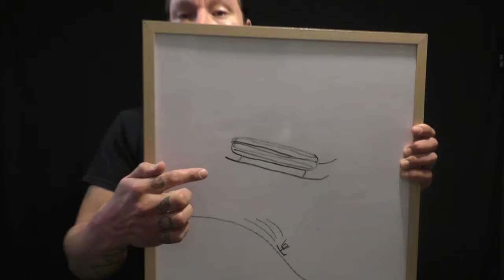Nishnaabemdaa Noongo video 26 - sledding, going out, and a party!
Words for a sled and sledding, a party, and what can happen if you go to a party! Also how to ask someone "do you want to go out?"